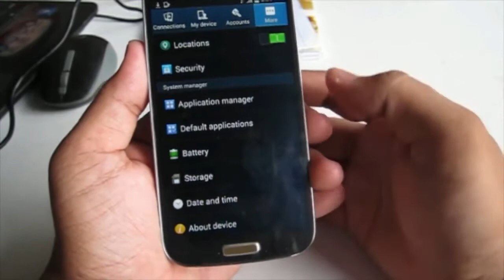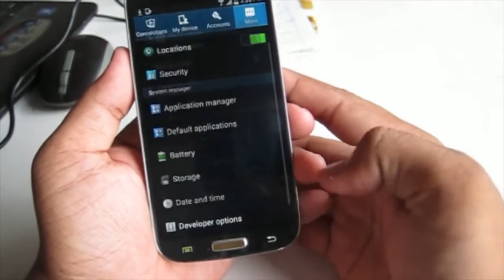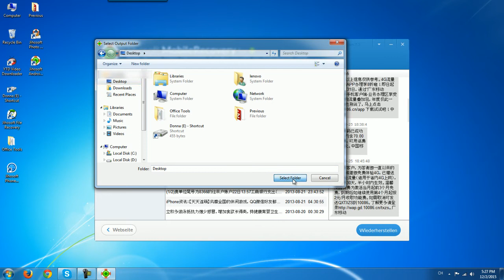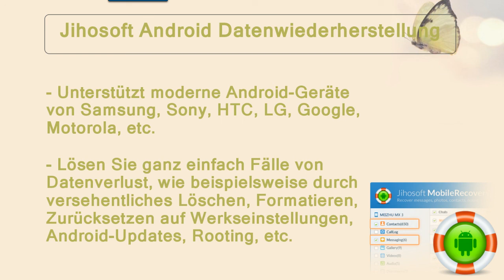Wie Sie gelöschte Kontakte und SMS auf dem Sony Xperia XA1/XZ/Z5/Z3+/Z2 wiederherstellen können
In diesem Video zeigen wir Ihnen, wie Sie gelöschte Kontakte und SMS auf dem Sony Xperia Sony Xperia XZ Premium/ Xperia XZs/ Xperia XA1(Ultra)/ Xperia L1/ Xperia XZ/ Xperia X Compact/ Xperia XA (Ultra)/ Xperia X Performance/ Xperia X/ Xperia Z5(Compact)/ Xperia z3+/ Xperia z2, und dem Sony Xperia Ericsson/S/U/Go etc. wiederherstellen können.
Bitte laden Sie sich die empfohlene Software über folgenden Link herunter

Sie sind die mühseligen Schritte zum Wiederherstellen von Daten leid? Jihosoft Android-Datenrettung macht es Ihnen extrem einfach, gelöschte Kontakte und SMS auf dem Sony Xperia wiederherzustellen. Diese Software bietet Ihnen 100%ige Datensicherheit, da sie an den Daten auf Ihrem Gerät nichts ändern wird. Das Jihosoft-Team entwickelt stets Updates und sorgt dafür, dass die Software perfekt funktioniert. Probieren Sie es doch einfach mal aus!